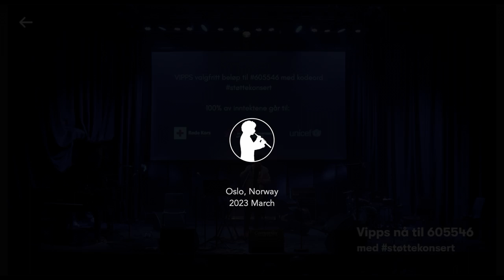Canberk Ulaş - Solo Duduk Improvisation in Oslo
Solo Duduk performed at the Charity Concert for Earthquake Victims in Turkey and Syria at Cosmopolite in Oslo, Norway.

Video production: Verdensfolk